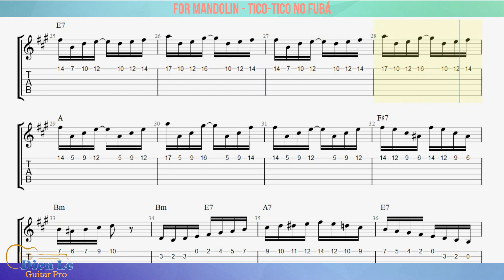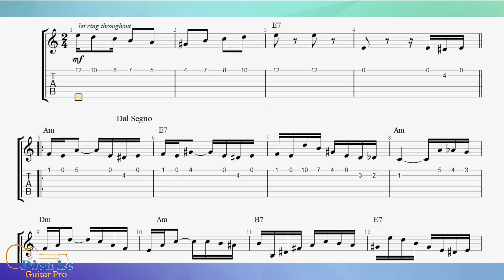For mandolin - Tico-tico no Fubá with Mandolin Sheet Tabs